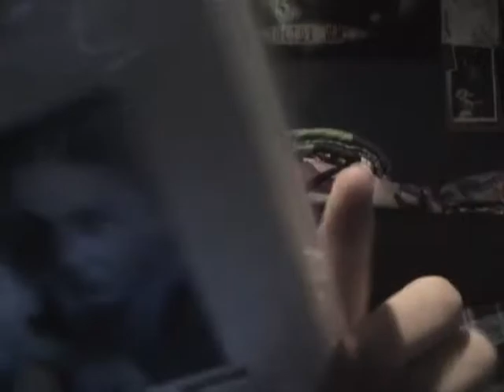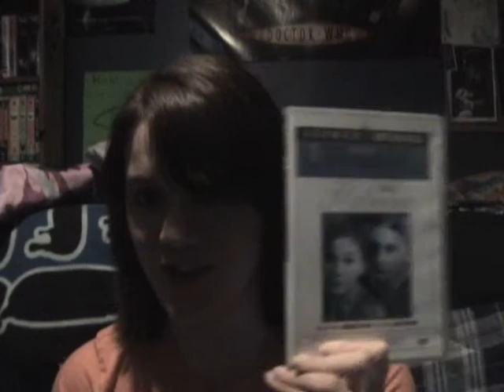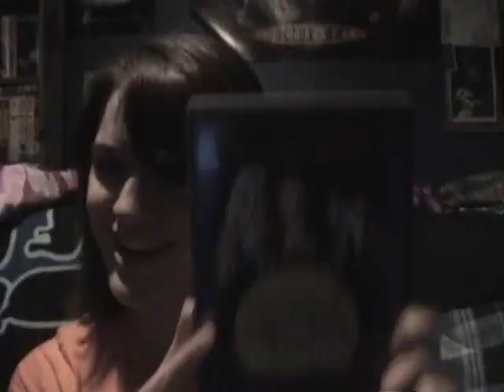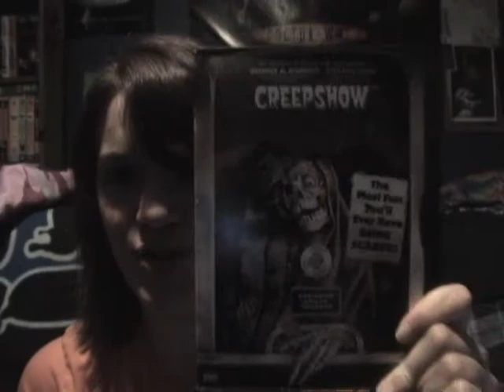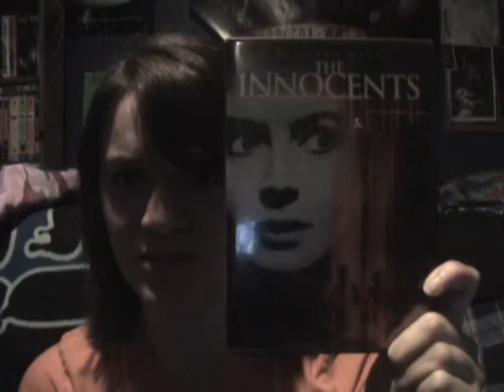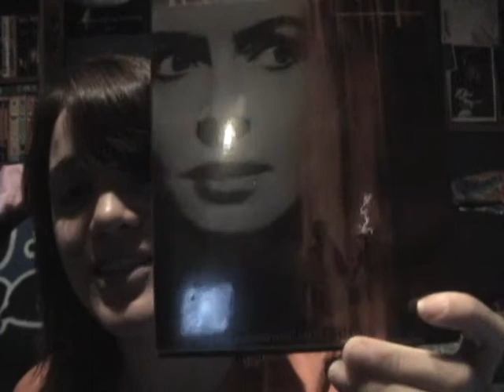Top 10 Halloween Movies Part 2 (5-1)